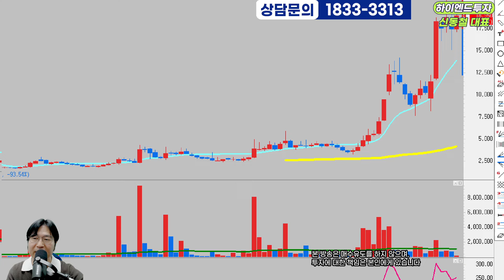2024 09 09 주가 급등 이유?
안녕하세요~
30년동안의 시간동안 어떻게 하면 어렵고 복잡한 주식을  쉽고 간단하게 할 수 없을까

저희 카톡방에 들어오시면 4가지 선물을 드립니다. .
1. 공포의 하락장에 가장 중요한 멘탈을 관리해드립니다.

2. 가장 핫한 뉴스를 바로바로 받아 보실수 있습니다.

3. 세번째 선물은 수익입니다.

4. 네번째 선물도 역시 수익입니다.
30프로의 투자금으로 개인이 자유롭게 비중을 담아  단기투자로 수익을 내고 있습니다.